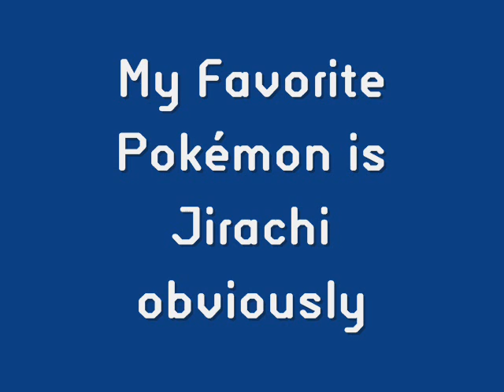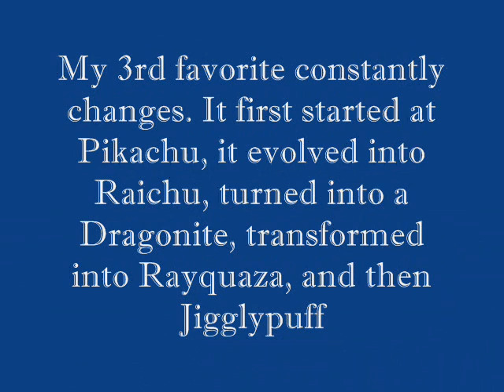I GOT TAGGED :D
NIGAHIGA TAGGED EVERYONE WHO WATCHED HIS TAGGED VID.

I didn't include this but. I'M GONNA TAG 5 PEOPLE!

I'M FIRIN' MAH LASA'!

1.Pokemonmasterryo
2.Mudkipz4ever
3.FlyingDragonite
4.Ultimatetrainer2
5.Littlekuribohimposte

I would have had a different set but the people were already tagged.

The moving Jirachi is from Pokéjungle, some of the pics.are from 2008alan, and the Shiny Jirachi and the Trainer Card is from Pokécharms, egg is from Rubygirl283(The hatched Jigglypuff was from me), Rest is from me!